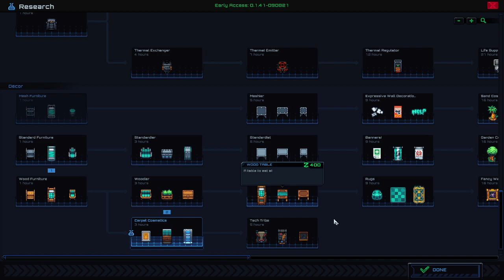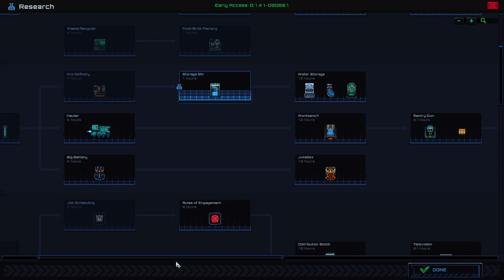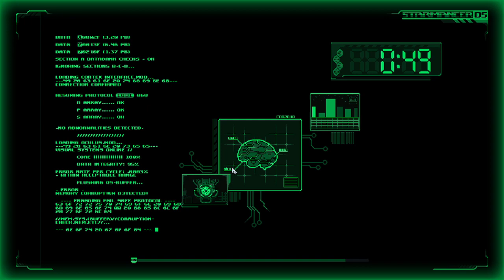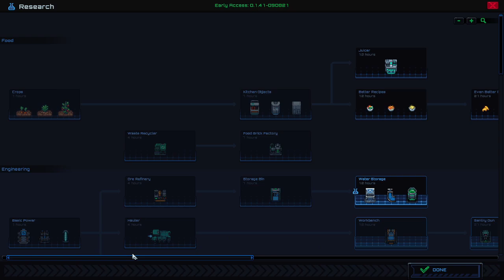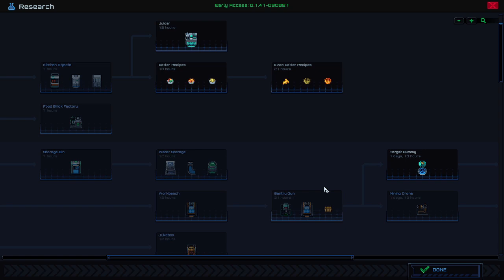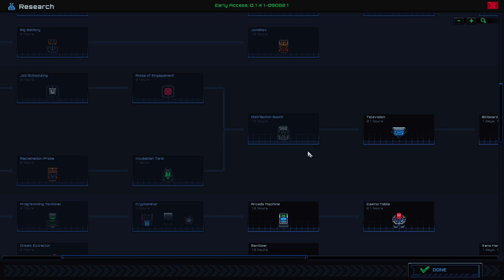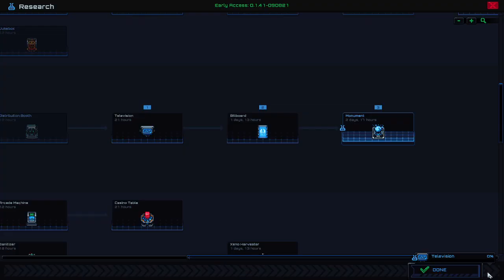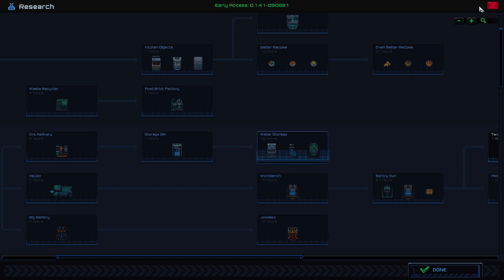ANGEL STATION | Starmancer (Gameplay)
This is footage from my stream as I continue my journey in Starmancer, this time I build Angel Station.